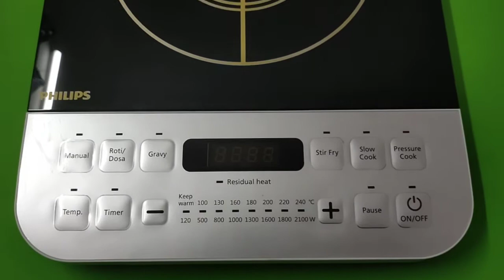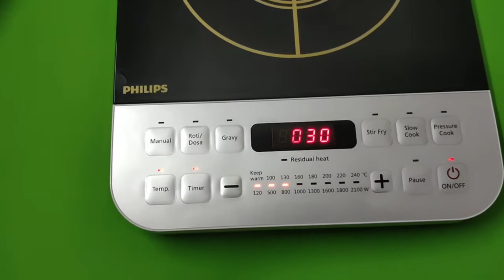PHILIPS INDUCTION COOKTOP | Philips Viva Collection HD4928/01 2100-Watt Induction Cooktop (Black)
Laptop for Video Editing
Gadget InfoLine
GadgetInfoLine
Gadget_InfoLine